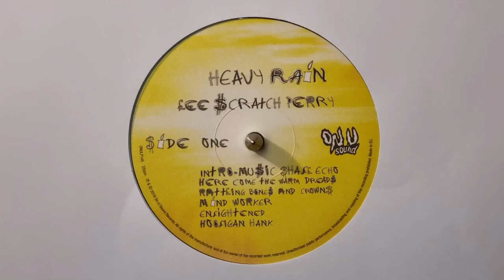Hooligan Hank - Lee Scratch Perry / Heavy Rain